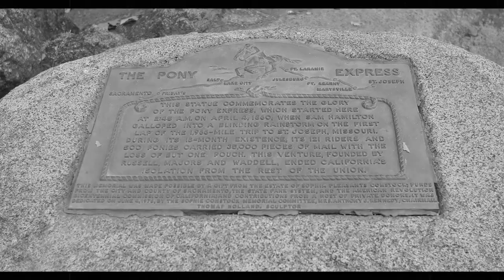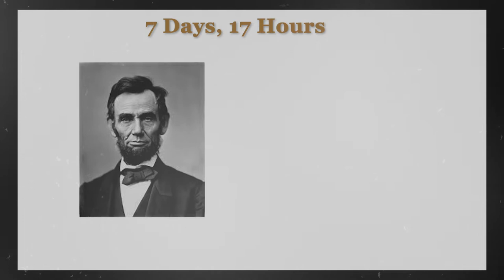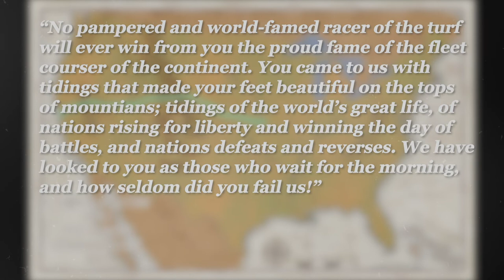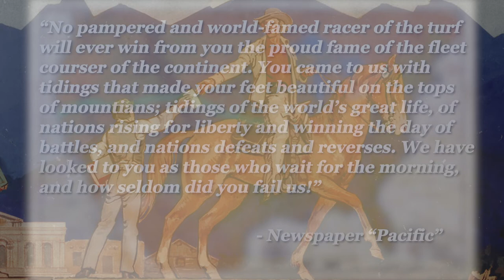All Hooves No Brakes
"All Hooves No Brakes" is a 2021 Sacramento National History Day Competition Documentary Entry which goes over the Pony Express and was created by Horsemask Productions.